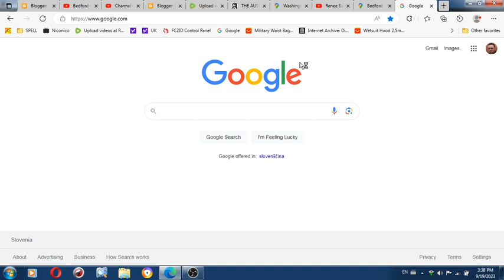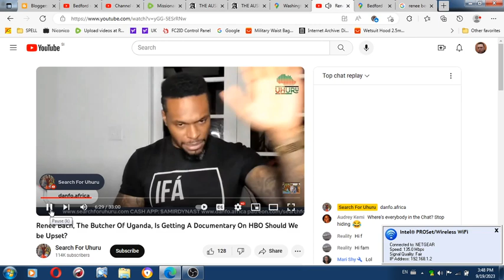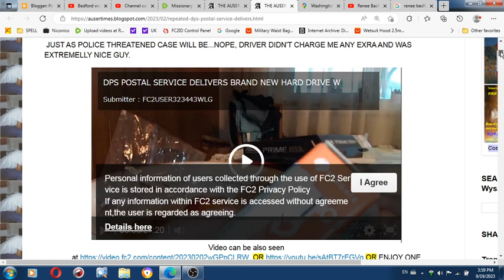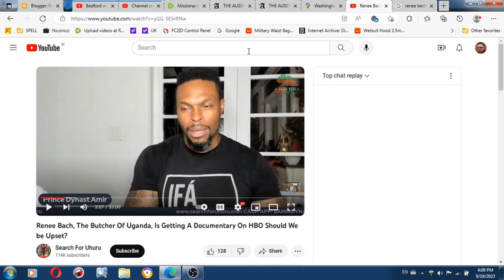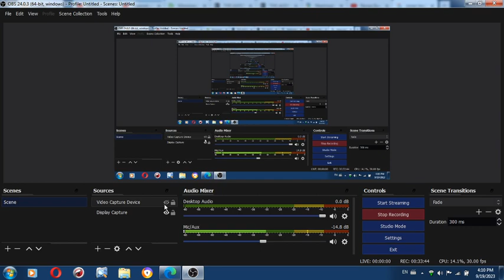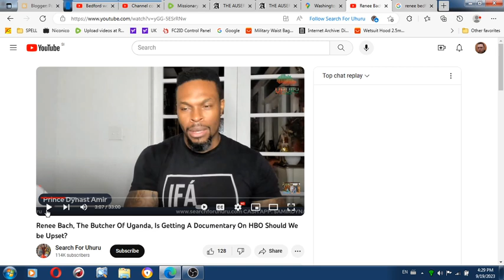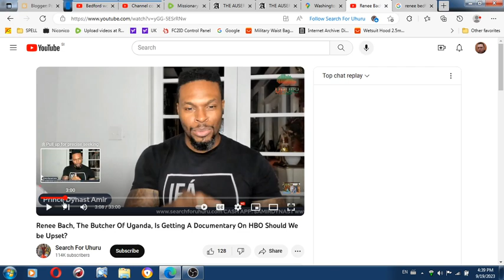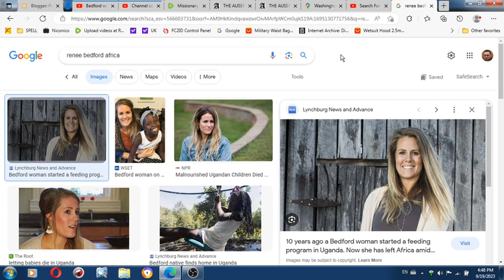2 of 2 Missionary work of FAKE DOCTOR Renee Bachs in Africa has NOTHING to do with myself being hija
2 of 2 Missionary work of FAKE DOCTOR Renee Bachs in Africa has NOTHING to do with myself being hijacked trafficked drugged up to Africa